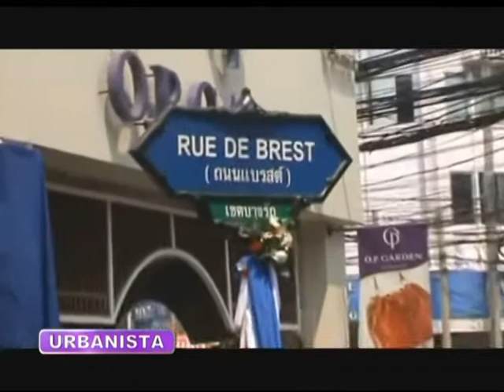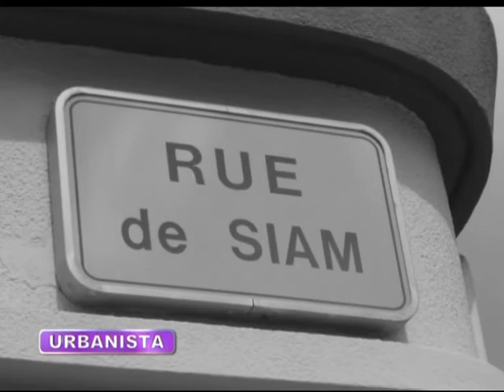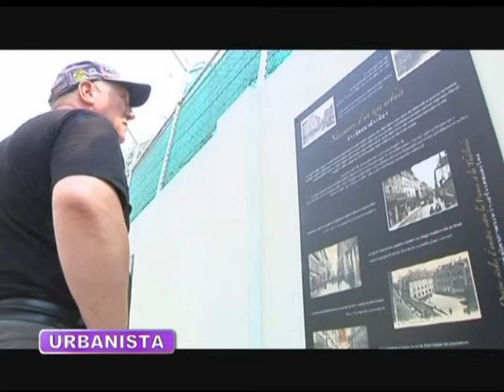Good Morning ASEAN 22-03-2013 (part2)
Scoop Asean Urbanista (Neeracha)(4.55) -- Thailand relationship with France has establish since 17th century, to commemorate and enhance this relationship Thailand has rename one of its street that lead to French embassy  "Rue De brest".